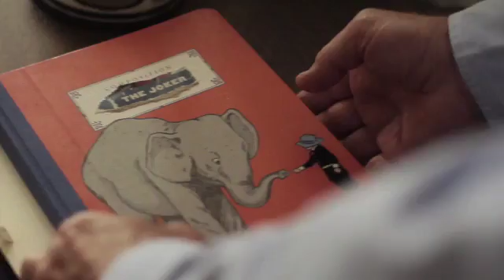Too Young to Die trailer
Too Young to Die portraits the individuals behind their myth. They reported success and early fame, before succumbing to despair and tragedy. Explore how the gap between actual life and public reporting promotes contemporary legends.